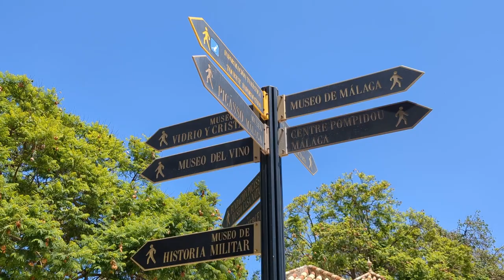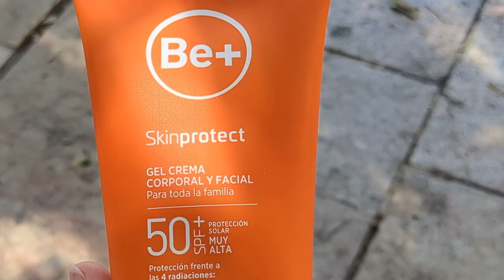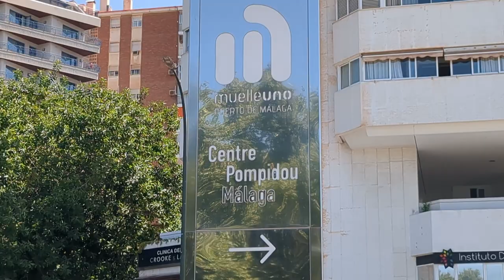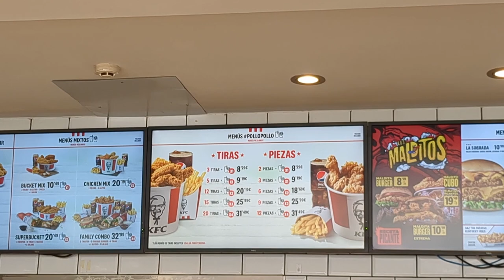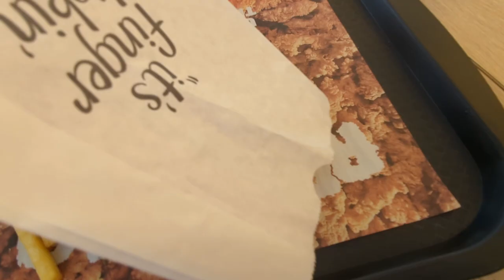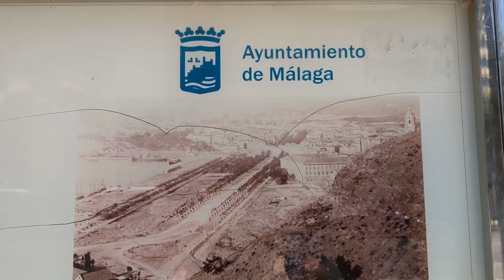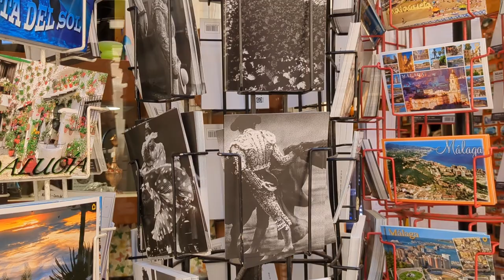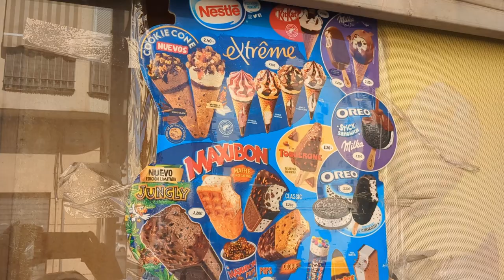A Day in Malaga: Churros, Picasso, and Unexpected Adventures! 🍑| Southern Spain Travel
Let’s explore the vibrant city of Malaga in southern Spain! In this travel vlog, I wander the charming streets, indulge in authentic Spanish churros, and take you on a random amble discovering hidden gems. From the jam-packed Picasso Museum to a surprise encounter with a traffic tunnel, this day in Malaga is full of unexpected adventures. I also share my thoughts on European fast food, attempt to visit the Malagueño Pompidou Centre, and enjoy the lush botanical garden along the seafront. I also taste my first Saturn Peach. Let me know what your favourite part of Malaga was.

ME